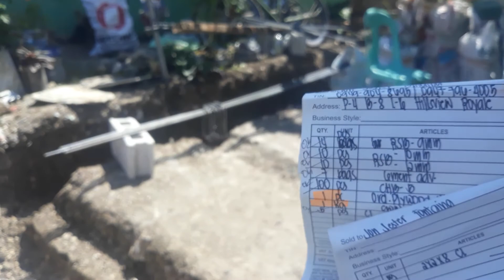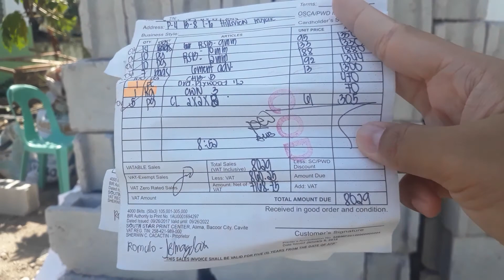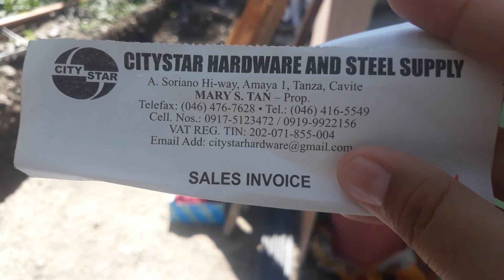Axeia Duplex house Extension; Approved na yehey 🤩🤩🤩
San nga ba aabot ang 9,651 pesos mo???
Mag extend n po kmi ng aming nakuhang bahay developer po ai axeia, duplex house